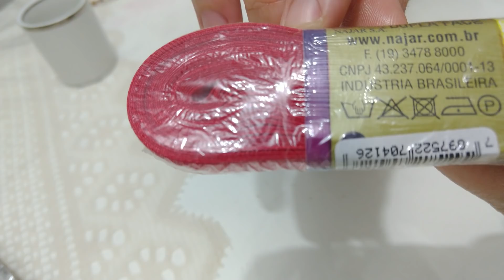Aprenda a fazer Doces de Bombeiros |Lais Cake Design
Olá amores td bem com vcs? Espero muito que sim!

Nesse vídeo trouxe pra vcs com muito carinho doces personalizados tema Bombeiros, para quem quer inovar e sair dos temas tradicionais de personagens.

Fiz esse especial com passo a passo pra vcs reproduzirem por ai tbm e fazer o maior sucesso nas festinhas ok. Depois me contem o que acharam , viu!

marcador, rolo, pasta americana (uso Arcolor) vcs encontram em loja de confeitaria.
marca do chocolate (SICAO)
Corantes: Mago
Forma Bolo Bombom: BWB 812

🚨CURSO MODELAGEM SEM SEGREDOS       100% on-line   COM O TEMA QUE VENDE O ANO INTEIRO !

➡️ você vai aprender a criar tudo a mão livre , técnicas modernas que dão todo o diferencial no trabalho final,
Conquistando o coração dos clientes , porque não é apenas um  doce é uma Arte!

➡️ quero te ajudar a ganhar tempo  mostrando técnicas e segredos para que você se torne um profissional de sucesso em um curto prazo

➡️ quero te mostrar que é possível viver de confeiteira e faturar de 5 a 10 mil mensais nesse mundo dos doces

➡️ uma única oportunidade para você por um preço nunca visto inicie sua jornada ainda hoje !